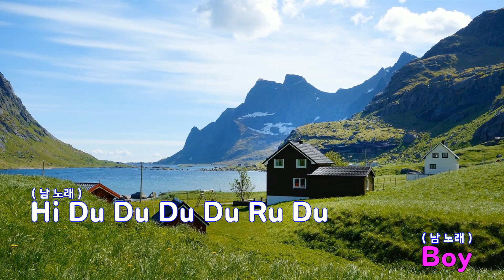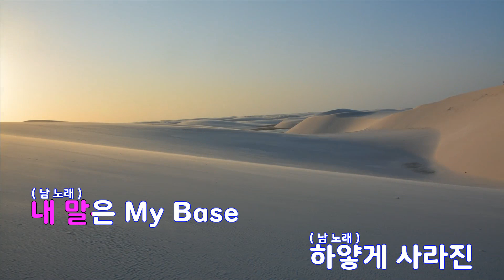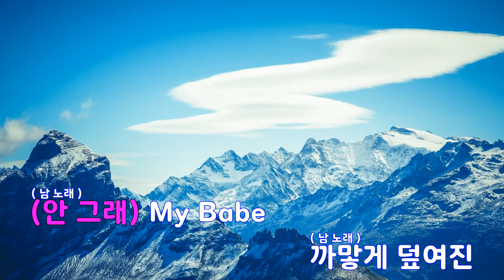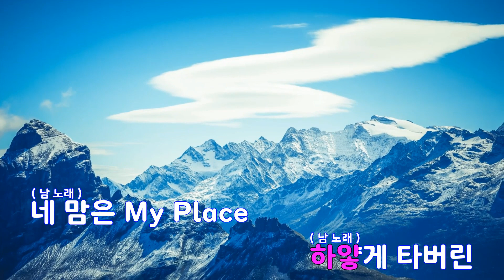[은성 반주기] Playboy - 엑소(EXO)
Playboy - 엑소(EXO)
작사 ː 김종현, 작곡 ː 김종현.MAXX SONG.안성찬.소진.오준혁.김태성